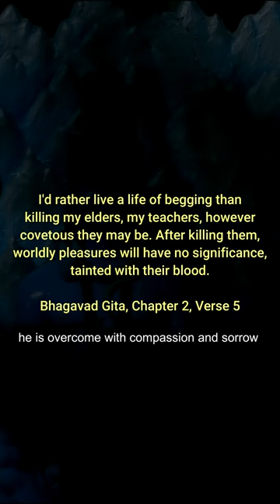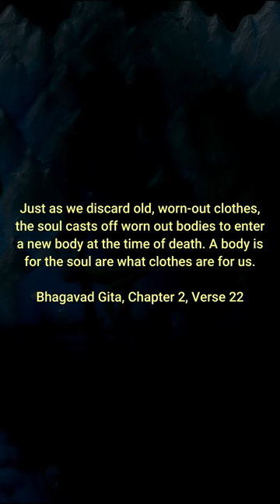Bhagavad Gita Debunked